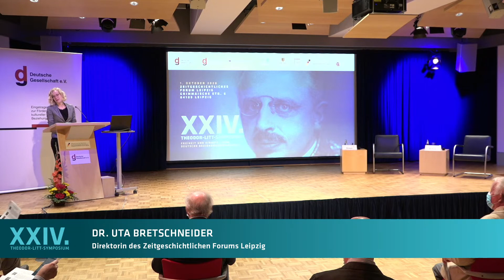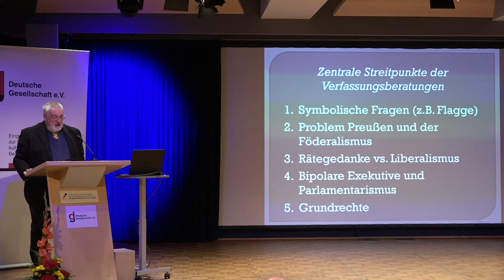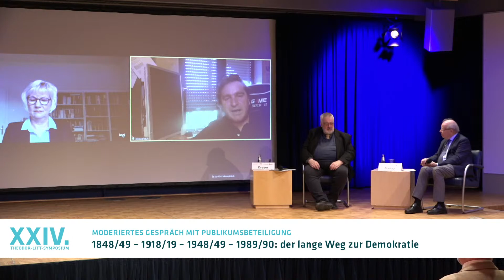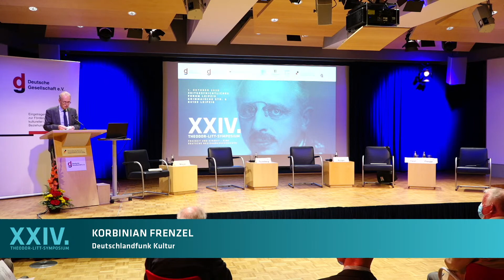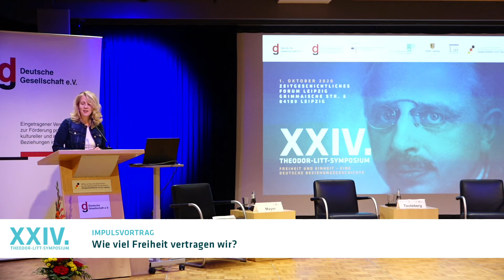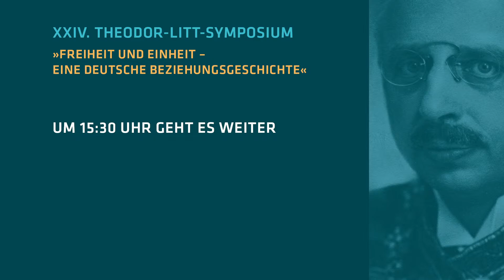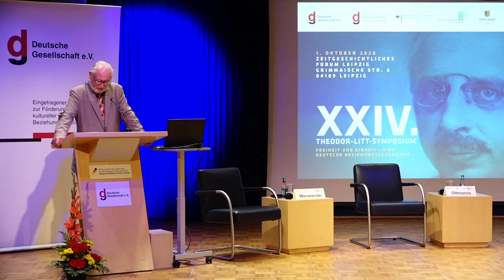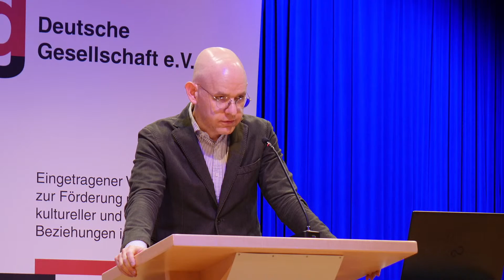XXIV. Theodor-Litt-Symposium „Freiheit und Einheit – eine deutsche Beziehungsgeschichte“ 01.10.2020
XXIV. Theodor-Litt-Symposium
„Freiheit und Einheit – eine deutsche Beziehungsgeschichte“
1. Oktober 2020, 10:00-17:30 Uhr
Zeitgeschichtliches Forum Leipzig

Das Streben nach Freiheit und Einheit hat in Deutschland eine lange Tradition. Das Wartburgfest (1817), das Hambacher Fest (1832), die Paulskirchenbewegung von 1848/49, die Einberufung der Deutschen Nationalversammlung 1919, die Gründung der Bundesrepublik Deutschland 1949 oder der Arbeiteraufstand von 1953 stehen exemplarisch für diese Tradition. Zweifelsohne waren die Friedliche Revolution und die Deutsche Einheit Höhepunkte der deutschen Freiheits­ und Einheitsgeschichte. Die jahrelangen Debatten über das geplante Freiheits­ und Einheitsdenkmal in Berlin und Leipzig haben beispielhaft den noch heute vielfach gespaltenen Umgang der Deutschen mit ihrer Geschichte gezeigt. Die Fragen »Wie viel Einheit brauchen wir?« und »Wie viel Freiheit vertragen wir?« sind also historisch wie aktuell.

Expertinnen und Experten aus Wissenschaft, Bildung, Politik und Kultur nehmen das 30­jährige Jubiläum der Deutschen Einheit zum Anlass, um auf dem XXIV. Theodor­Litt­Symposium den langen Weg Deutschlands zur Demokratie nachzuzeichnen und die Bedeutung und Aktualität der Begriffe »Freiheit und Einheit« zu erörtern. Auf dem Symposium sollen der große Wert der Freiheit und das hohe Gut der Einheit, zwei Errungenschaften, die inzwischen häufig als selbstverständlich erscheinen, gewürdigt und wieder verstärkt ins Bewusstsein gerückt werden, um Lehren aus der Geschichte zu ziehen und Perspektiven für die Ausgestaltung unserer Demokratie abzuleiten. Das Symposium richtet sich sowohl an Vertreterinnen und Vertreter der politischen (Lehrer-)Bildung, aus Wissenschaft, Politik, Kultur und Presse; Studierende; Multiplikatoren des öffentlichen Lebens als auch an interessierte Bürgerinnen und Bürger.

Über Ihre rege Teilnahme freuen wir uns!

Mitwirkende (alphabetisch):

Prof. Dr. Ellen Bos
Leiterin des Lehrstuhls für Vergleichende Politikwissenschaft der Andrássy Universität Budapest

Dr. Uta Bretschneider
Direktorin des Zeitgeschichtlichen Forums Leipzig

Prof. Dr. Michael Dreyer
Leiter der Forschungsstelle Weimarer Republik der Friedrich-Schiller-Universität Jena

Dorothee Dubrau
Bürgermeisterin und Beigeordnete für Stadtentwicklung und Bau der Stadt Leipzig a. D.

Dr. Thomas Feist
Beauftragter der Sächsischen Staatsregierung für das Jüdische Leben

Korbinian Frenzel
Deutschlandfunk Kultur

Dr. h. c. Peter Gutjahr-Löser
Kanzler der Universität Leipzig a. D.

Dr. Ilko-Sascha Kowalczuk
Historiker und Publizist

Thomas Krüger
Präsident der Bundeszentrale für politische Bildung

Dr. Roland Löffler
Direktor der Sächsischen Landeszentrale für politische Bildung

Florian Mausbach
Kuratoriumsmitglied der Deutschen Gesellschaft e. V., Mitinitiator des Berliner Freiheits- und Einheitsdenkmals und Präsident des Bundesamtes für Bauwesen und Raumordnung a. D.

Prof. Dr. Tilman Mayer
Institut für Politische Wissenschaft und Soziologie der Rheinischen Friedrich-Wilhelms-Universität Bonn und Vorstandsmitglied der Deutschen Gesellschaft e. V.

Gesine Oltmanns
Vorstand Stiftung Friedliche Revolution Leipzig

Prof. em. Dr. Dr. h. c. Dieter Schulz
Theodor-Litt-Forschungsstelle der Universität Leipzig

Linda Teuteberg, MdB
Stellv. Vorsitzende der Deutsche Gesellschaft e. V.

Dr. Thomas Töpfer
Leiter des Schulmuseums und des Sachgebiets Demokratische Bildung im Amt für Jugend, Familie und Bildung der Stadt Leipzig

Peter Wensierski
Schriftsteller, Journalist und Dokumentarfilmer

Wolfgang Wieland
Senator a. D. und Stellv. Vorsitzender der Deutschen Gesellschaft e. V.

Veranstalterin ist die Deutsche Gesellschaft e.V.

Förderer und Kooperationspartner:
Die Beauftragte der Bundesregierung für Kultur und Medien

Bildungswerk Sachsen der Deutschen Gesellschaft e. V.

Stadt Leipzig Amt für Jugend, Familie und Bildung
Schulmuseum – Werkstatt für Schulgeschichte Leipzig

Theodor-Litt-Gesellschaft e. V.

Zentrum für Lehrerbildung und Schulforschung (ZLS) der Universität Leipzig

Der Livestream ist im Anschluss weiterhin abrufbar. Mit Ihrer Teilnahme stimmen Sie der Verwendung Ihrer Beiträge im Rahmen der Presse- und Öffentlichkeitsarbeit der Deutschen Gesellschaft e.V. zu.